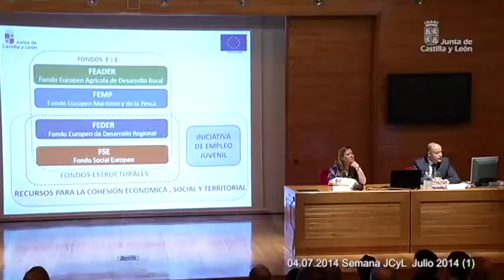Semana JCyL Julio 2014 (1)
La Junta de Castilla y León y el Ministerio del Interior han presentado un convenio para reforzar la lucha contra la violencia de género y proteger a las víctimas. El Registro Unificado de Víctimas de la Violencia de Género de la Comunidad se integrará en el Sistema VIOGEN, de la Secretaría de Estado de Seguridad.
El presidente de la Junta de Castilla y León, Juan Vicente Herrera, ha participado en el Museo de la Ciencia de Valladolid, en el acto de entrega de los Premios Nacionales de Innovación y Diseño 2013, que ha estado presidido por los Reyes de España en su primera visita a la Comunidad. En su intervención, Herrera, ha explicado las claves para avanzar en competitividad.
En su despacho ha recibido al máximo responsable de la Organización Mundial del Turismo, que ha podido conocer la apuesta de la Junta por un modelo de desarrollo turístico sostenible y de calidad.
También ha mantenido un encuentro con el presidente de Unicaja, Braulio Medel, tras la integración del banco CEISS en el Grupo Unicaja.
En las Cortes de Castilla y León, el presidente autonómico ha inaugurado una jornada de trabajo con más de 50 sociedades científicas y asociaciones sanitarias cuyo objetivo ha sido la suscripción de un protocolo con la Gerencia Regional de Salud para mejorar la Formación de los profesionales, donde ha insistido en que la Sanidad es una prioridad.
En Madrid se ha celebrado la Conferencia Sectorial de Educación, donde el Ministro, José Ignacio Wert, se ha reunido con los consejeros de las Comunidades Autónomas para tratar la financiación de la Ley Orgánica para la Mejora de la Calidad Educativa, por la que Castilla y León va a recibir casi 60 millones de euros en un primer desembolso, para su implantación. Tras la reunión, el consejero de Educación, Juan José Mateos, se ha mostrado satisfecho con esta cantidad.
Los representantes de los Gobiernos de Aragón, Asturias, Galicia, Castilla-La Mancha, Extremadura y Castilla y León han participado en el III Encuentro Interterritorial por el Cambio Demográfico en Mérida, donde han suscrito un documento en el que se solicita a la vicepresidenta del Gobierno de España, la elaboración de una Estrategia Nacional sobre Cambio Demográfico. Hoy es un hecho que España pierde población, y estas comunidades se unieron y han hecho conciencia crítica frente a un problema que afecta a nuestro país en muchas cuestiones del presente y del futuro.

El Consejo de Gobierno, ha aprobado la autorización de la concesión de un gasto por más de 42 millones de euros.
La Consejera de Hacienda, Pilar del Olmo, ha anunciado que los Fondos estructurales de la Unión Europea movilizarán 2.000 millones de euros de inversión pública en nuestra Comunidad. Unos fondos cuyos objetivos persiguen el crecimiento sostenible y el aumento del empleo.

Castilla y León se sitúa como la principal Comunidad productora de trigo blando, con el 43% del total nacional. Una producción del cereal más cultivado que genera un importante valor económico, por ello, la consejera de Agricultura y Ganadería, Silvia Clemente, ha firmado un convenio de colaboración con la cooperativa Acor, las empresas Gullón y Siro y la Asociación de Fabricantes de Harinas y Sémolas de Castilla y León.